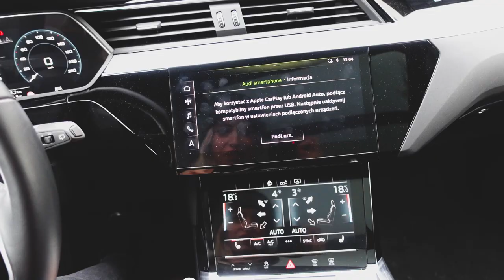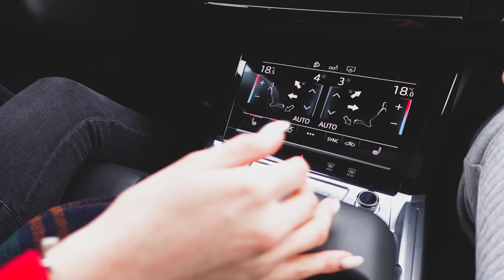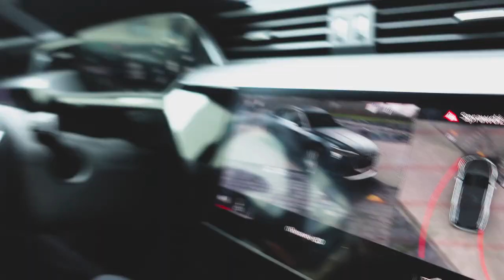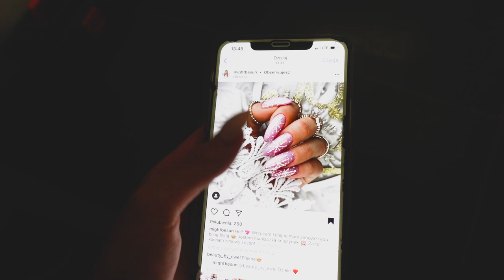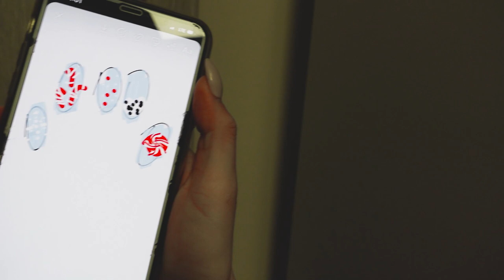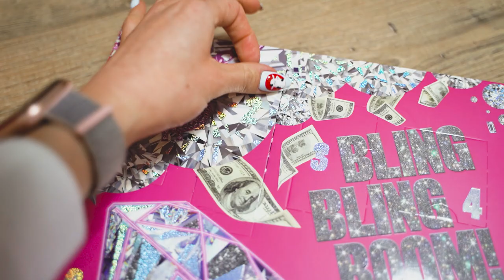Jeżdżę nowym samochodem!🔥 #2 VLOGMAS 2020🎅🏼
Świąteczny haul zakupowy, nowy samochód, zimowa herbata i kalendarze adwentowe!